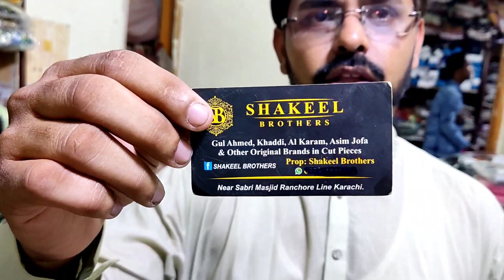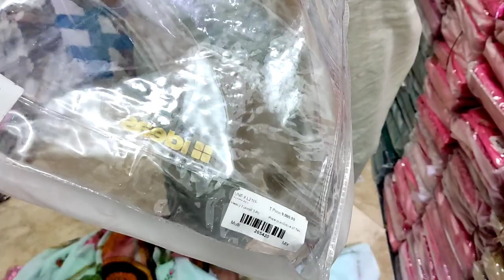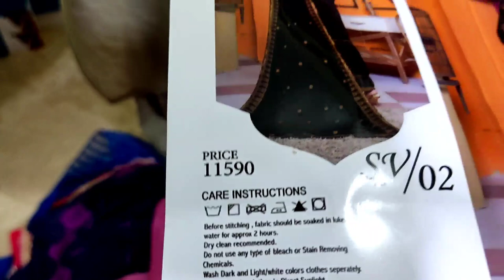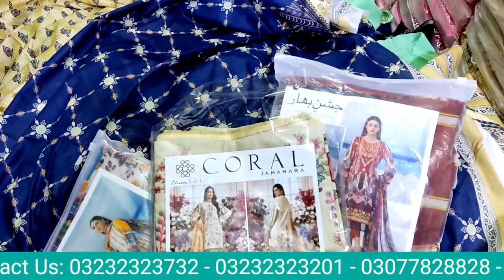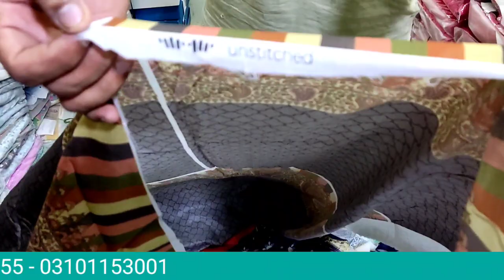Original Branded Ladies Suit In Kaarachi | Retail and Wholesale For Online Business | Gul Ahmed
It's Ladies Branded Suit Wholesale and Retail Godam ..
Address: Shakeel brothers Ranchor line Sadiq Center shop A1 Sabri Masjid Wali Gali Karachi
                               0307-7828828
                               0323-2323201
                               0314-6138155